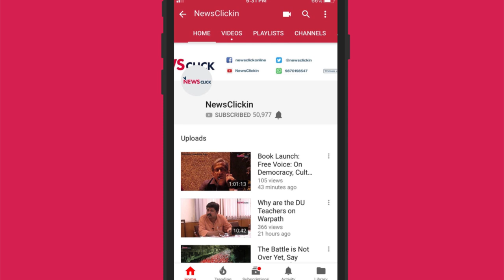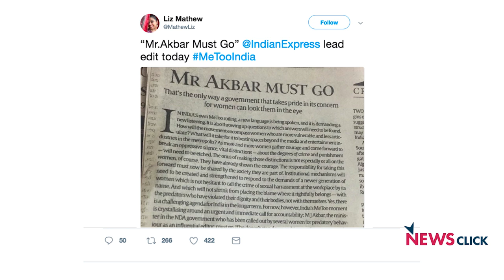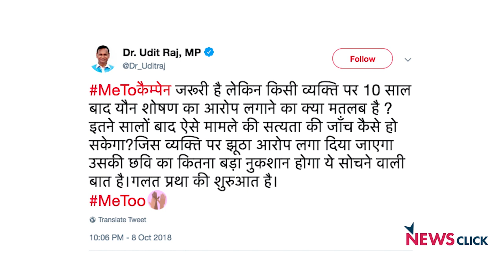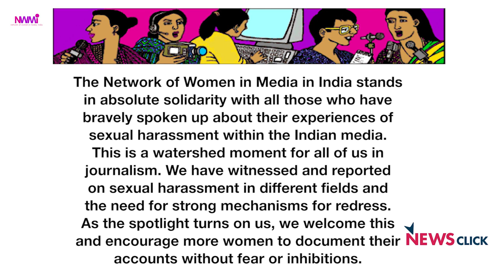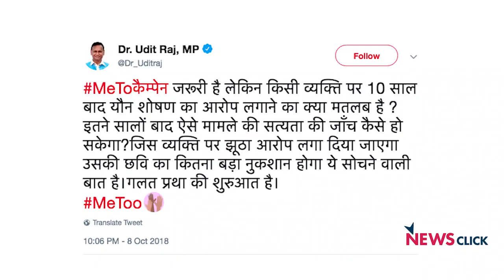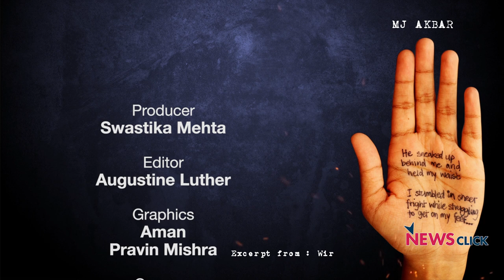MeToo, Government's Turn to Act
The courageous women in the media and film fraternity are pointing to the sexual predators in powerful positions. What started with Tanushree Dutta talking about an incident with Nana Patekar from 2008, was continued with accounts of several women journalists. Senior Journalist Bhasha Singh takes stock of all facets of the MeToo campaign –- from accusations against Alok Nath to the vulnerability of women professionals in vernacular media. NewsClick brings a detailed take on 'Media Par Khari-Khari', Episode 21.